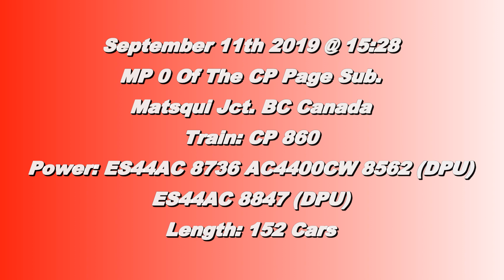Trains BC 2019: CP 860 (Coal Train) @ Matsqui Jct. Canada 11SEP19 ES44AC 8736 Leading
CP ES44AC 8736 Leads a 152 Car Coal train east with AC4400CW 8562 and ES44AC 8847 as DPUs